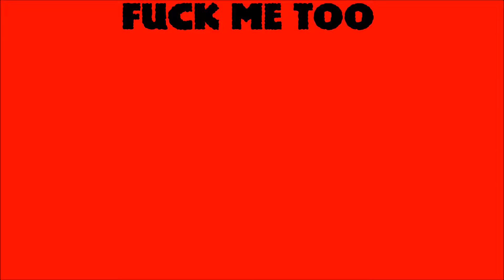HonkyDonky & HeartBreaker F you and F me too Ruben's Cantina 2015